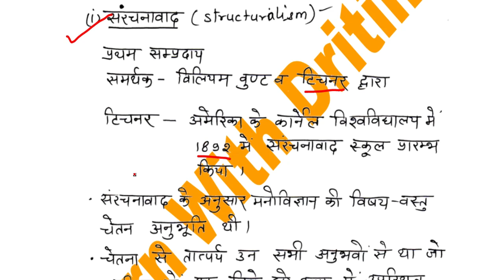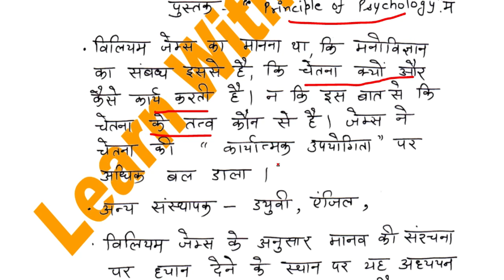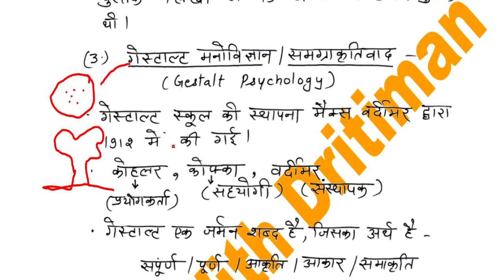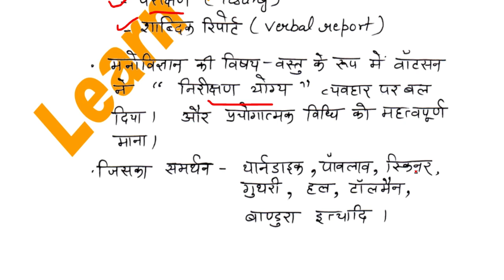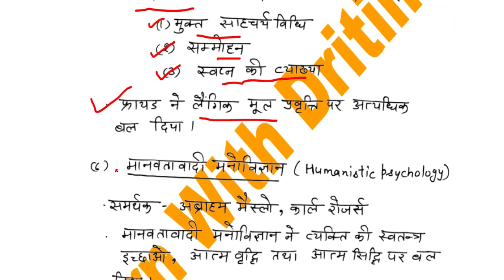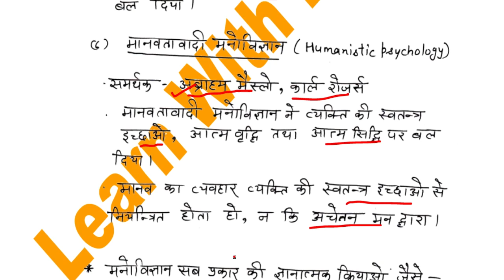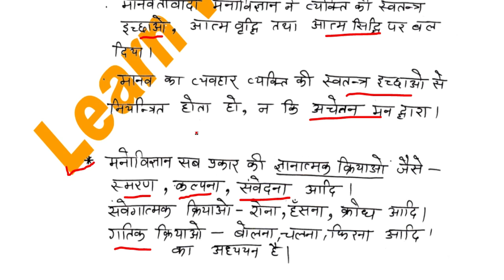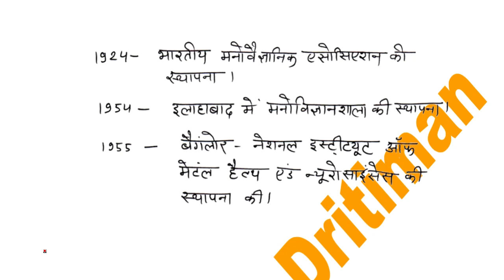शिक्षा मनोविज्ञान की निशुल्क क्लासेस part -2 || 3rd grade 2nd grade 1st grade || Anu Jadoun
शिक्षा मनोविज्ञान की निशुल्क क्लासेस || 3rd grade 2nd grade 1st grade || Anu Jadoun राजस्थान कला एवं संस्कृति  revision test|| 3rd grade 2nd grade 1st grade || Anu Jadoun राजस्थान कला एवं संस्कृति  test
भूगोल geography mcq/ test ||  REETmains 2023 Syllabus | 3rd grade latest news | 2nd gradeशिक्षा मनोविज्ञान की निशुल्क क्लासेस || 3rd grade 2nd grade 1st grade || Anu Jadoun

reet2023 newsyllabusinhindi
1stgradeteacher history